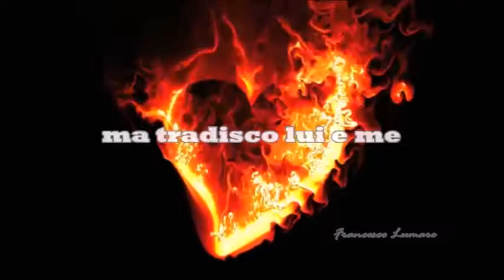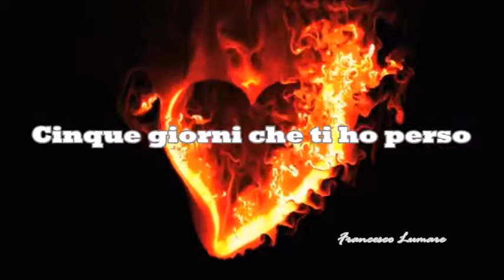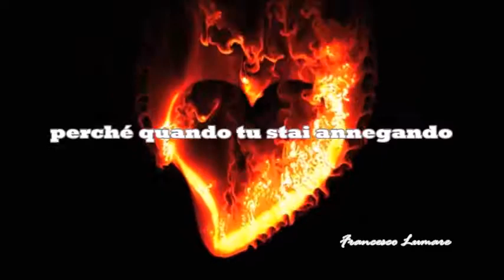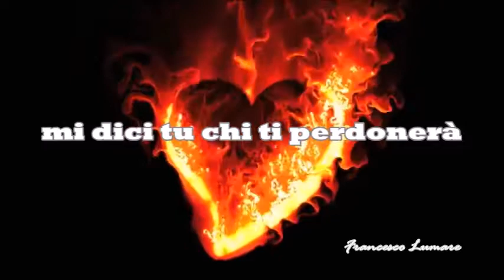Cinque giorni - Michele Zarrillo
Testo - Cinque giorni (Michele Zarrillo)

Cinque giorni che ti ho perso
Quanto freddo in questa vita, ma tu
Non mi hai cercato più
Troppa gente che mi chiede
Scava dentro la ferita e in me
Non cicatrizzi mai
Faccio male anche a un amico
Che ogni sera è qui
Gli ho giurato di ascoltarlo
Ma tradisco lui e me
Perché quando tu sei ferito non sai mai, oh mai
Se conviene più guarire
O affondare giù, per sempre
Amore mio, come farò
A rassegnarmi a vivere
E proprio io che ti amo
Ti sto implorando
Aiutami a distruggerti
Mille lacrime cadute
Ed io inchiodato a te
Tutto e ancora più di tutto
Per cercare di scappare
Ho provato a disprezzarti
A tradirti, a farmi male
Perché quando tu stai annegando non sai mai, oh mai
Se conviene farsi forza
O lasciarsi andare giù nel mare
Ti sto implorando
Aiutami a distruggerti
Se un giorno tornerò nei tuoi pensieri
Mi dici tu chi ti perdonerà
Di esserti dimenticata ieri
Quando bastava stringersi di più
Parlare un po'
Amore
Ti sto implorando
Aiutami a distruggerti